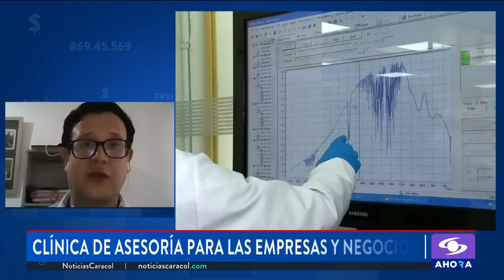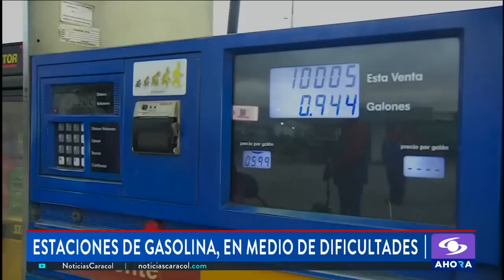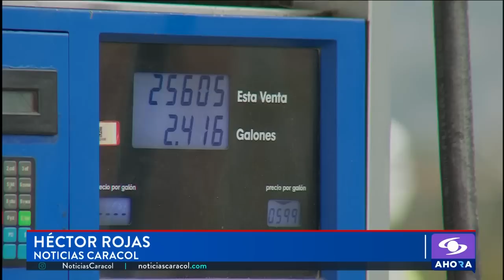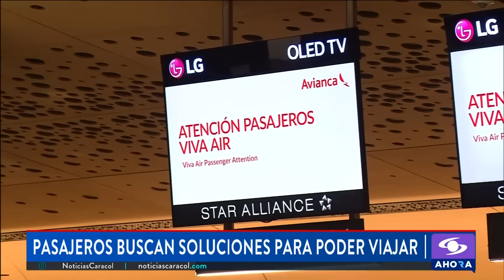¿La reforma laboral del gobierno Petro desincentiva la contratación de trabajadores?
La reforma laboral que plantea el gobierno del presidente de Colombia, Gustavo Petro, ha generado preocupaciones en distintos sectores, no solo empresariales, sino en centros de investigaciones económicas.

Jair Viana, jefe de investigaciones económicas del centro de pensamiento Libertank, estuvo en SignoPesos para analizar el proyecto.